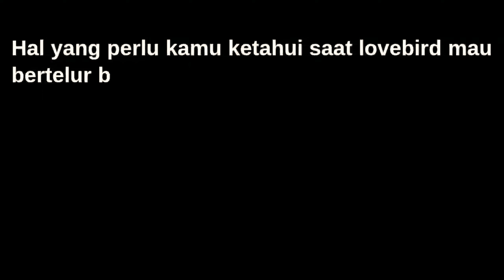CIRI-CIRI LOVEBIRD BETINA AKAN BERTELUR_TERNAK PEMULA BURUNG LOVEBIRD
CIRI-CIRI LOVEBIRD BETINA MAU BERTELUR_TERNAK BURUNG LOVEBIRD PEMULA